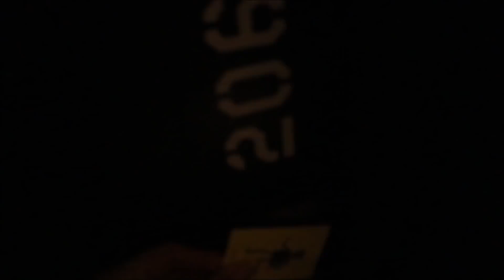【鬼娃整人】安娜貝爾都市傳說套路惡整好友! 恐怖鬼娃驚現好友房間! 【整人計劃Prank#20】【Ft AnimaJinx 傅長膨】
影片是以安娜貝爾為題材進行的都市傳說的整人計劃! 這一次參觀馬來西亞Google過後特地到了Container旅館進行的一次整人計劃! 究竟Animajinx會不會被嚇到呢?【都市傳說整人計劃】安娜貝爾套路惡整好友! 恐怖鬼娃驚現好友房間! 【整人計劃Prank#20】【Ft AnimaJinx 傅長膨】

【貨櫃箱旅館體驗】看似正常的介紹背後居然隱藏著恐怖陰謀...｜Container Hotel Experience｜集裝箱旅館｜阿尼瑪趴趴走【ft.JerryOppa傑里歐爸】